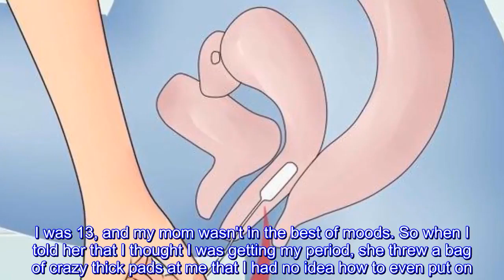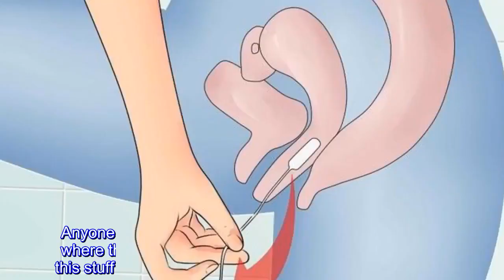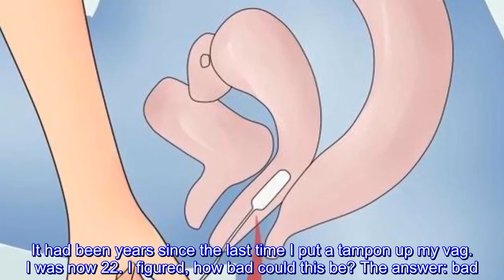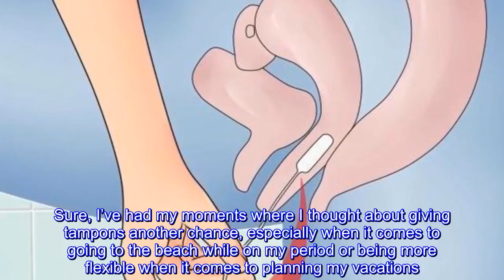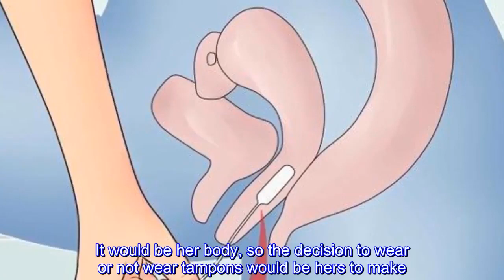Why I don't wear tampons I'm Almost 30 and Have Never Used a Tampon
Why I don't wear tampons I'm Almost 30 and Have Never Used a Tampon#NaturalRemedies

- 7 Creative Ideas with Plastic Bottles - 7 plastic bottle life hacks you should know | CaTa Crafts